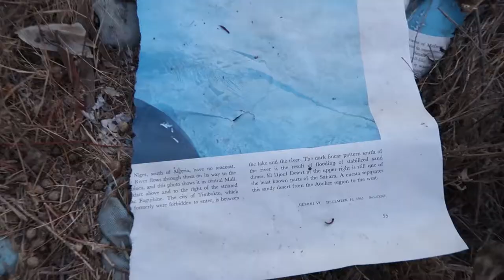The HANSEN DAMN HIKE - Pacioma, CA